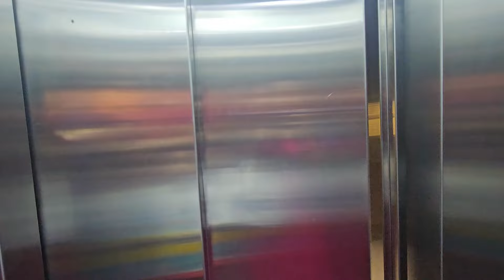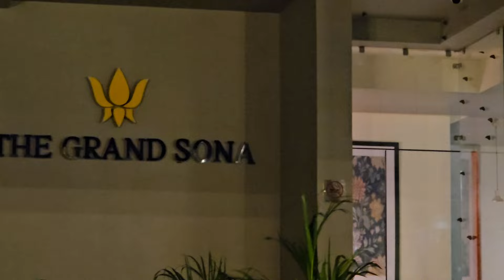Deoghar ke best hotel mei hua bhabhi Ka birthday celebration || birthday celebration vlog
Khusinu vlog 🙏🙏🙏